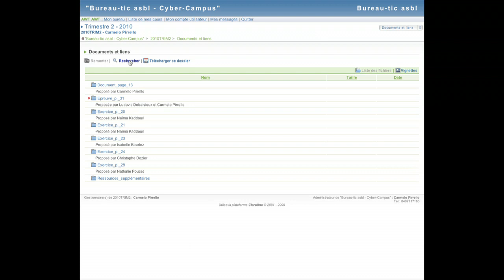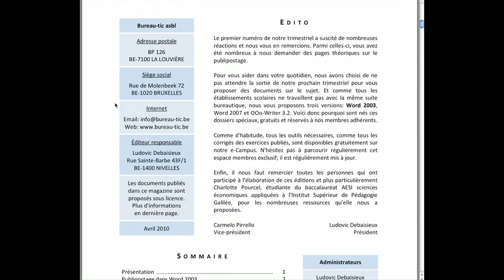Bureau-tic: campus virtuel en secrétariat-bureautique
Bureau-tic vise à promouvoir l'enseignement des matières de "secrétariat-bureautique" et a mis en place des outils pédagogiques dont un campus virtuel qui propose de nombreuses ressources utiles